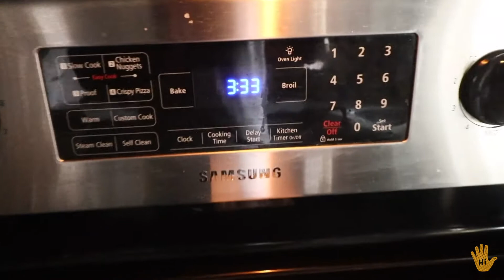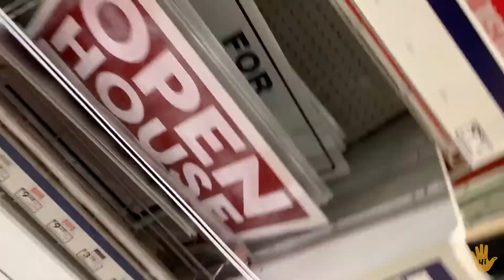put in harm's way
I hope that you keep up with the videos I post and share your POV and learnings with me so that I can continue to bring the MOST value through my content. Your comments inspire me to continue to help inspire!

I'm Joe Atang, a full-time dad to twins, an entrepreneur, and the ceo at Innovative Looks Hair Salon, Houston TX. As I hustle & navigate through life, business, and parenting, I'm passionate about using my platforms to help inspire you to "go for it too" (whatever that means for you). I consider myself your "Average Joe" that just works extremely hard to manifest the life that makes ME happy.